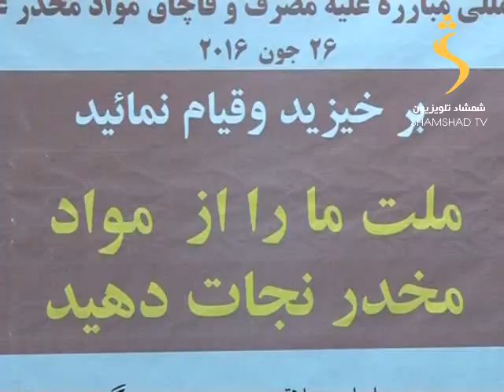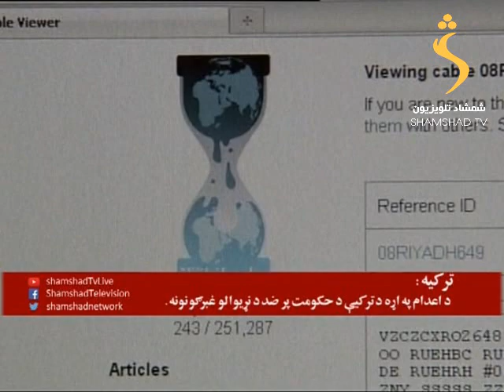19/07/2016 SHAMSHA TV Pashto news : د شمشاد خبري ټولګه